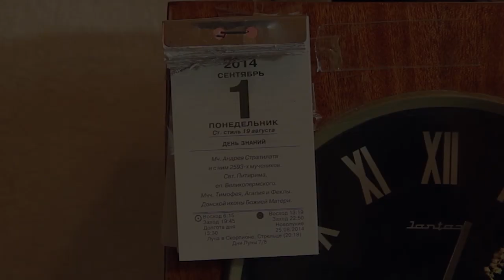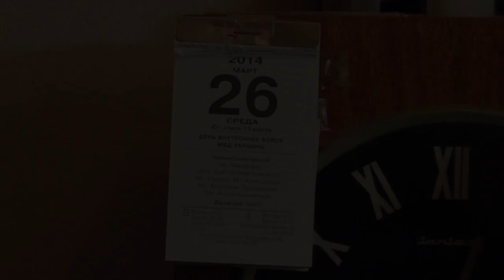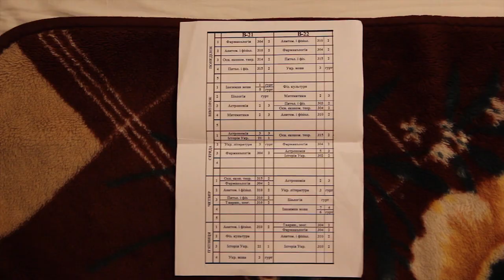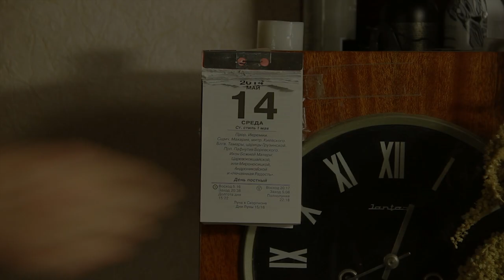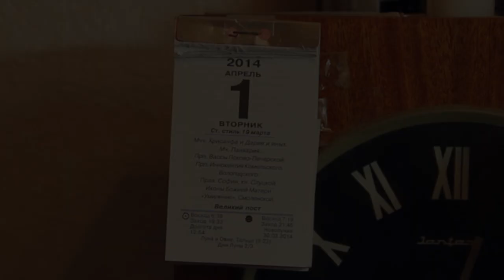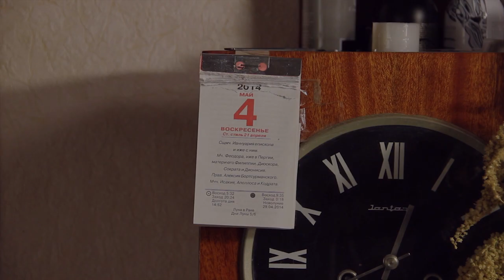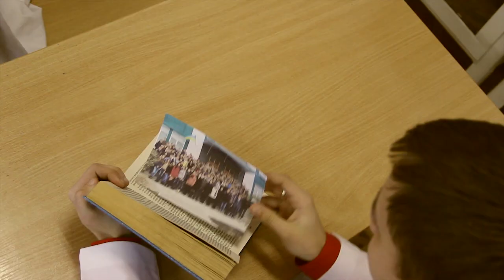Фільм про ветеринара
Життя студента очима самих студентів: фільм-презентація до Дня ветеринарного відділення.

Автори сценарію: Олег Ластовка, Олександр Самусенко, Валентина Єсикова.
Режисер: Олег Ластовка.
Оператори: Олександр Самусенко, Олег Ластовка.
Монтаж: Олександр Самусенко.